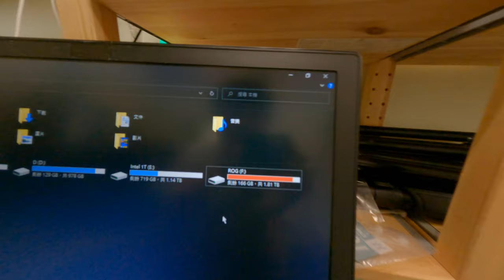評價超便宜SSD samsung m 2 970 evo plus 推薦 憂之 7